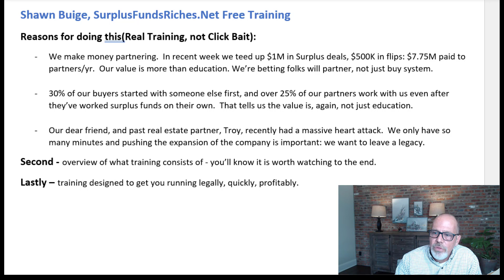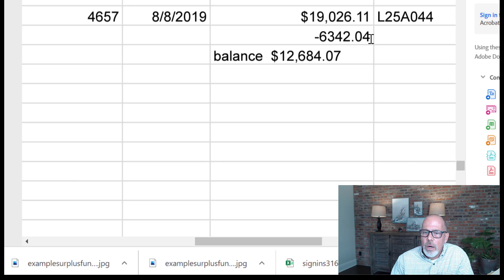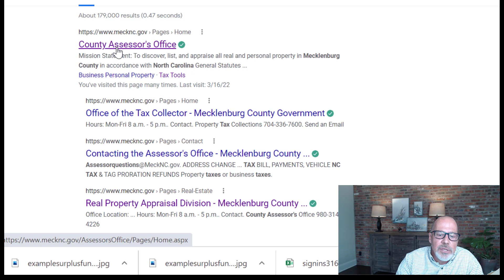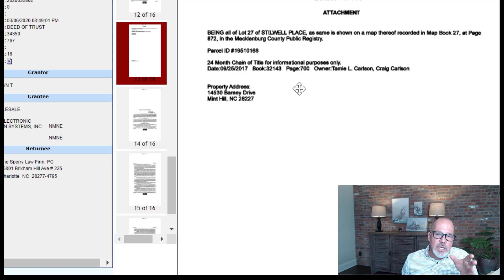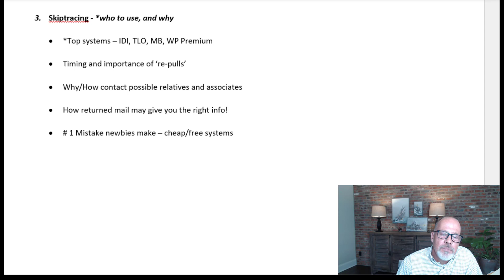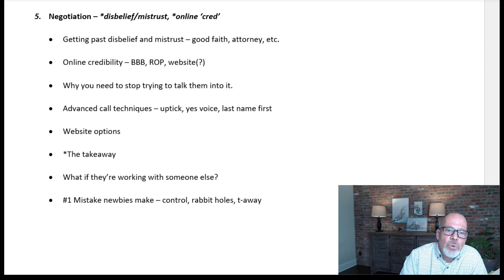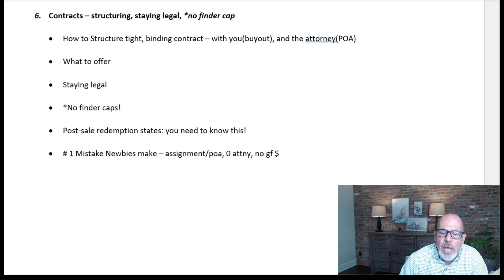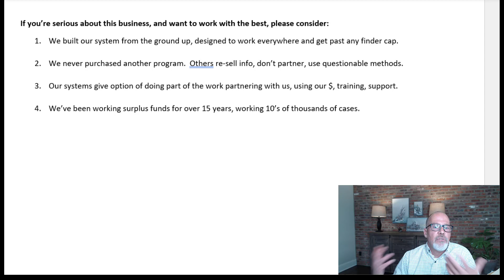Free Surplus Funds Training - Indepth, full hour! SurplusFundsRiches